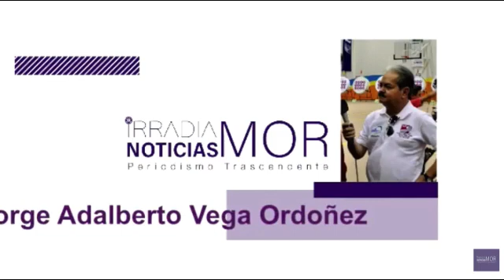Jorge Adalberto Vega | EL CONTEXTO EN JUEGO [21-ENE-2022] IRRADIA NOTICIAS MORELOS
El terreno del desempleo.